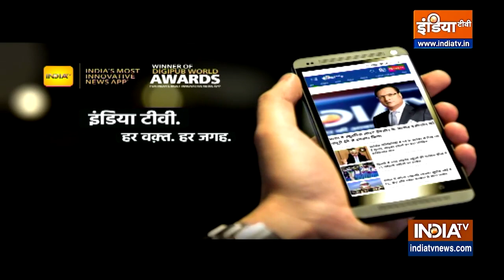Akhilesh Yadav जिन्ना पर दिए बयान पर माफी मांगे : CM Yogi Adityanath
समाजवादी पार्टी के प्रमुख व उत्‍तर प्रदेश के पूर्व मुख्यमंत्री अखिलेश यादव ने कल देश के बंटवारे के सूत्रधार जिन्ना की तुलना राष्ट्रपिता महात्मा गांधी, एकता के सूत्रधार सरदार पटेल और पहले प्रधानमंत्री नेहरू से की थी इस पर आज मुख्यमंत्री योगी आदित्यनाथ ने बड़ा हमला बोला है।